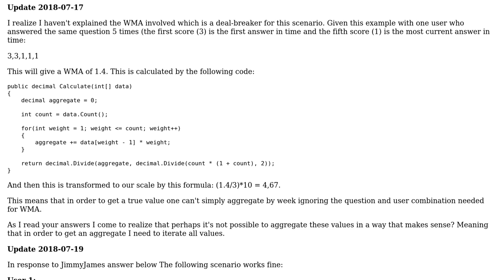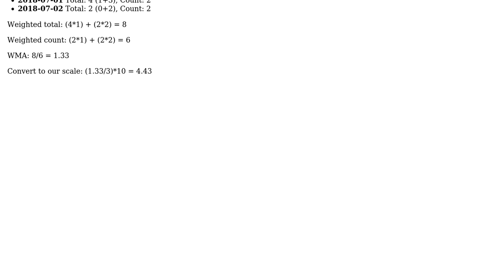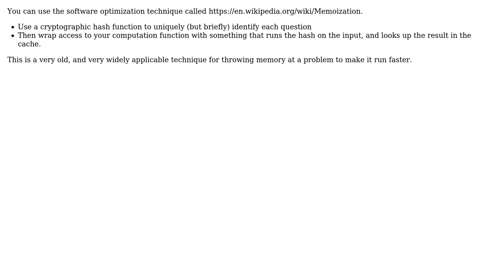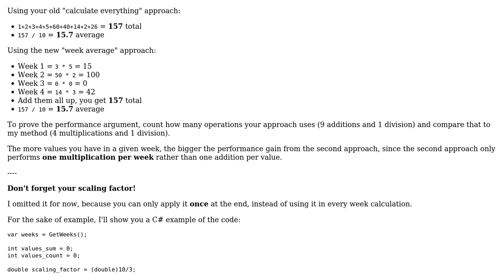How can I aggregate this large data set to reduce the overhead of calculating the same values...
Software Engineering: How can I aggregate this large data set to reduce the overhead of calculating the same values over and over?

With thanks & praise to God, and with thanks to the many people who have made this project possible! | Content (except music & images) licensed under CC BY-SA | Music | Images & others | With thanks to user Lewis Pringle user JimmyJames user Flater user alkesos user 1201ProgramAlarm and the Stack Exchange Network Trademarks are property of their respective owners. You are responsible for your own actions.